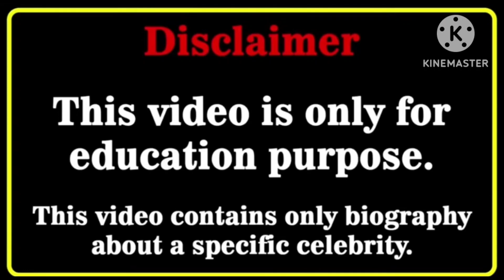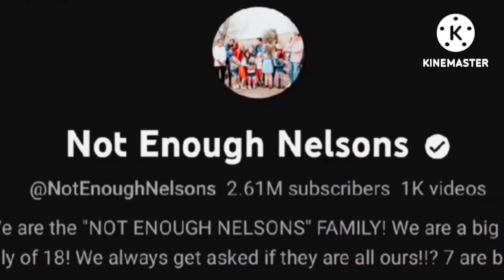Emily Dobson Vs Luke Nelson (Not Enough) Lifestyle Comparison | Biography